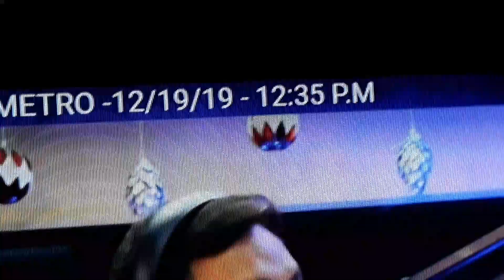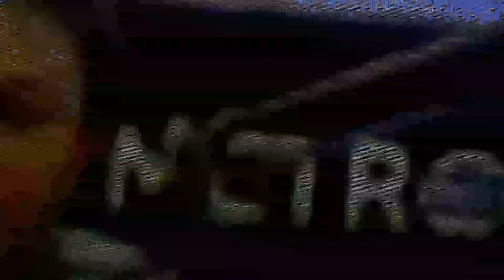Damay Kapanalig Caritas Telethon Sa Veritas Special Christmas Programing Knc Show Sa Veritas Year 4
At Veritas Tower No.162 West Avenue Cor Edsa Quezon City